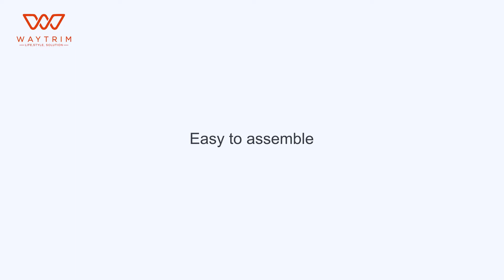HOW DO YOU ASSEMBLE - Foldable Clear Sneaker Display Box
Stackable Clear Shoe Storage Box

【Oversized Storage Box】Overall Assembled Size: 13.74(L) x 9.45(W) x 7.09(H) inches, fits most men’s shoes up to size 13. Facing the messy shoe storage space, this stackable shoebox can be the best choice.
【Ventilation Design】Ventilation holes allow for air circulation and odor prevention. Boxes are strong, durable, and washable, stack multiple units to maximize storage.
【Transparent Shoe Box】With a completely clear door, these boxes allow for easy viewing of the contents within. You can easily identification of contents, ideal for organizing shoes, clothing, crafts, toys, and more.
【Management Space】Stacking storage shoe boxes help to simply organize closets and living areas. Thanks to the molded design on the top and bottom, the boxes can be stacked perfectly to create a space-saving shoe organizer.
【High-Quality Material】These shoe storage boxes are made of PP plastic and the door frame is made of acrylic plastic. The structure is strong and sturdy. In addition, the plastic board will keep its shape, prevent deformation, so is more reassuring.